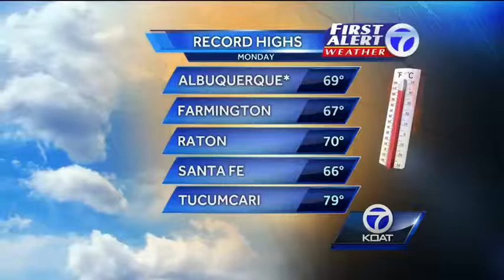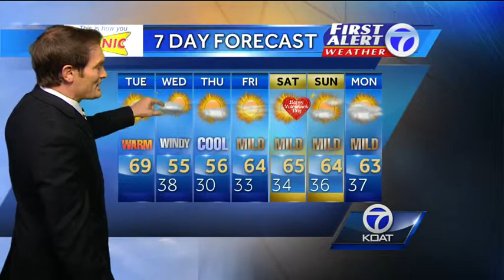Eric Weather Forecast for Tuesday February 10th